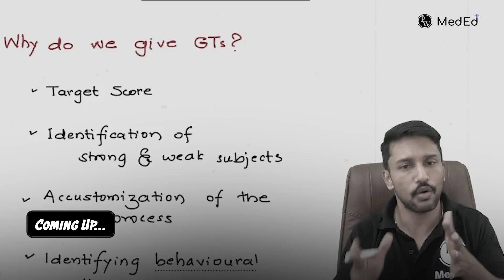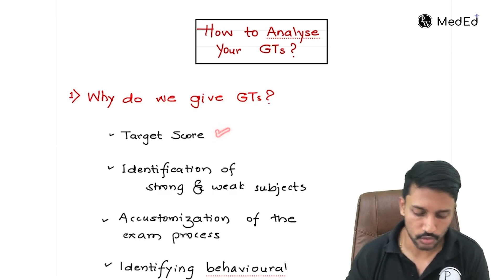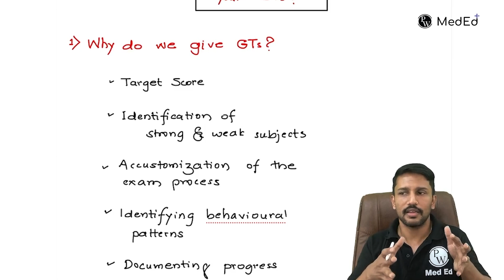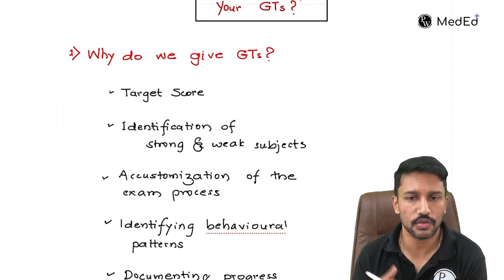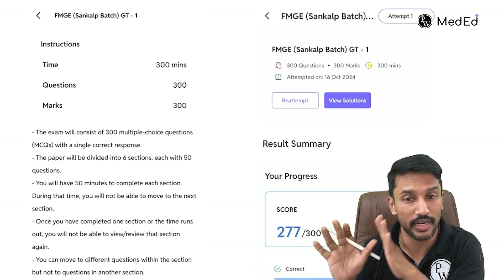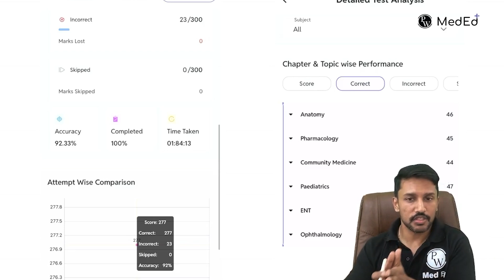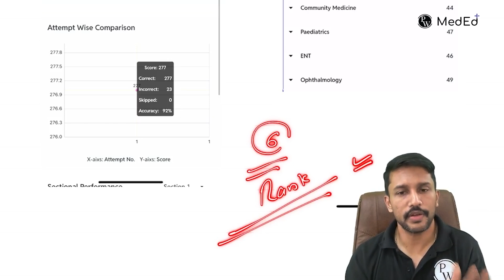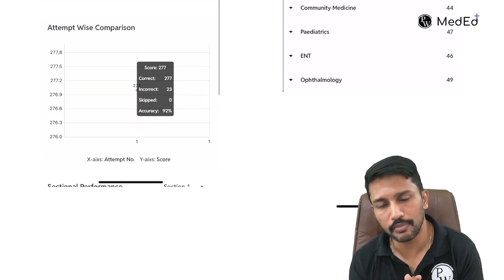Smart Way to Analyze a Grand Test ? | MedEd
Smart Way to Analyze a Grand Test | Grand Test for NEET PG 2025 & INI CET 2025 | MedEd

In this video, we break down the perfect strategy to analyze a Grand Test for NEET PG 2025 and INI CET 2025. Whether you are giving a Grand Test for NEET PG or a Grand Test for INI CET.

We will guide you step-by-step on how to review your mistakes, understand important topics, and plan your revision smarter—not harder! If you're preparing for NEET PG or INI CET, this video will transform the way you approach every Grand Test.

✨ Topics Covered:
Smart way to analyze a Grand Test
Grand Test for NEET PG preparation
Grand Test for INI CET preparation